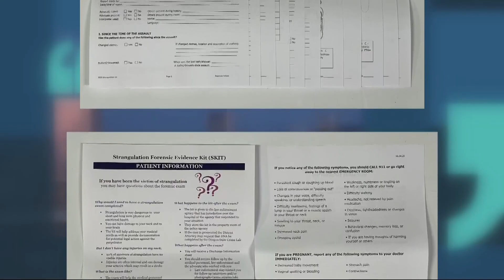Despite widespread support, Oregon crime victims bill faces uncertain fate amid Republican walkout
Kellee Harris testified earlier this year in favor of HB 2676's expansion of access to strangulation kits, motivated to act after her daughter's death. The bill, which expands crime victim compensation of many kinds, passed the Oregon House unanimously. But now it's stalled in the Senate.